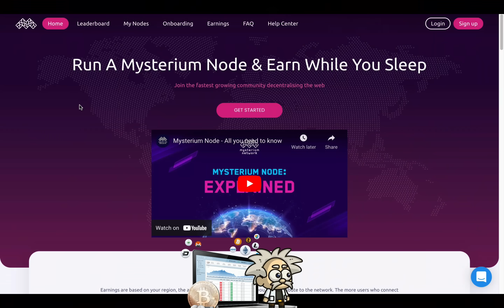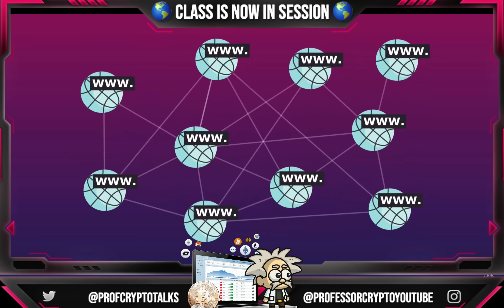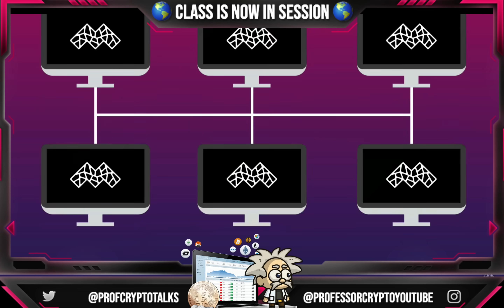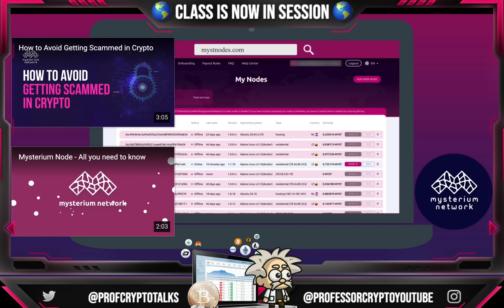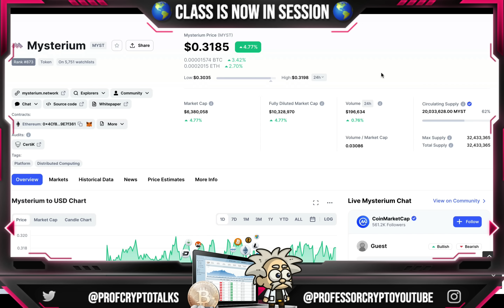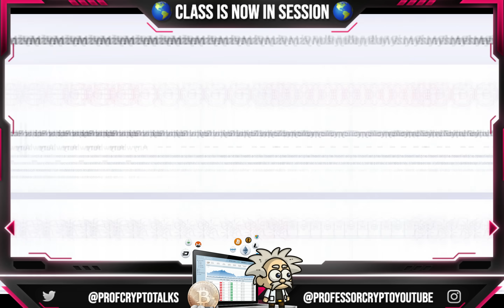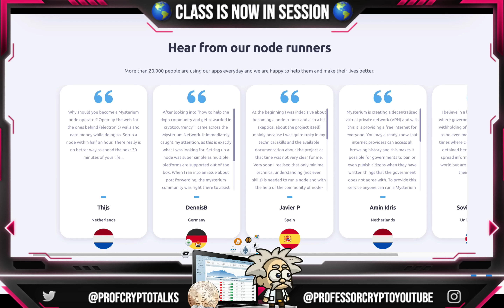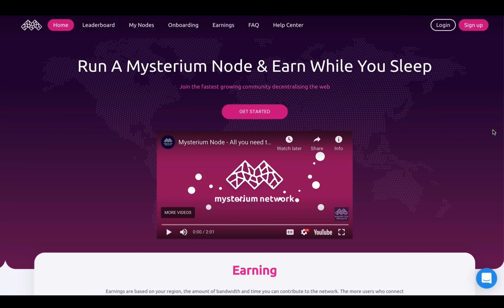🔥 CRYPTO CLASS: MYSTERIUM | MAKING THE INTERNET BLIND TO BORDERS | OPEN-SOURCE ECOSYSTEM OF TOOLS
In this video, we are proud to introduce MYSTERIUM.

"An open-source ecosystem of tools and infrastructure to liberate the web.

Our global node network empowers builders and users to access free information."